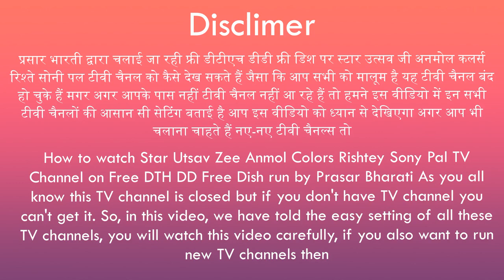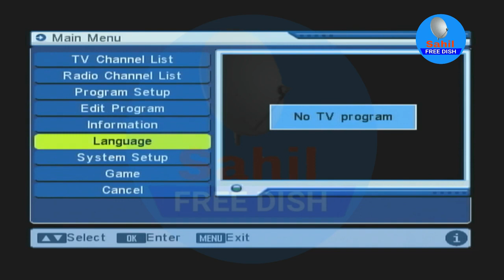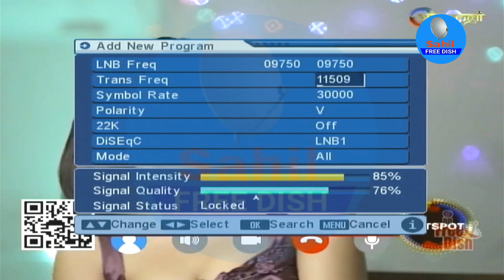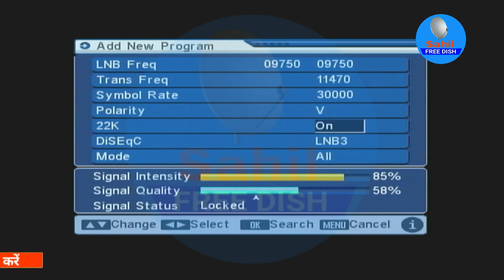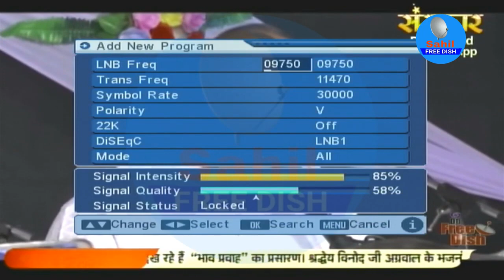Sony pal और Star Utsav Channel कैसे देखे Star Utsav channel kaise dekhe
Sony pal और Star Utsav Channel कैसे देखे 3 सितंबर 2022 से Star Utsav channel kaise dekhe

Viral Video -
1- Star Utsav Zee Anmol Sony Pal Colors Rishte channels on DD free Dish Latest Update Mpg2 Box
3- बिना छतरी बिना रिचार्ज जिंदगी भर चलने वाला DD Free Dish HD Set Top Box Unboxing
6- छोटी डिश पर DD Free Dish, Abs 2, Gsat, New Satellite ? 424 रिचार्ज और फ्री वाले Tv channel फ्री देखे
8- बिना छतरी बिना रिचार्ज जिंदगी भर चलने वाला डीडी फ्री डिश का एचडी सेट टॉप बॉक्स अब डिश की जरूरत नहीं?
9- Dd Free Dish Mpeg2 Dth Set Top Box Ko Wireless Setup Box Banao Wireless Dth Antenna

SOLVED QUERIES!
1- सोनी पल डीडी फ्री डिश पर कैसे देखे?
2- ज़ी अनमोल डीडी फ्री डिश पर कैसे देखे?
3- स्टार उत्सव डीडी फ्री डिश पर कैसे देखे?
4- कलर्स रिश्ते डीडी फ्री डिश पर कैसे देखे?
5- डीडी फ्री डिश नया अपडेट आज
डीडी फ्री डिश में स्टार उत्सव चैनल के सीरियल कैसे देखें
स्टार उत्सव के सीरियल कौन से चैनल पर देखें
जाने फ्री डिश से गए चैनल सोनी पल ज़ी अनमोल कलर्स रिश्ते स्टार उत्सव कैसे देखें
जाने स्टार उत्सव गए हुए चैनल के नाटक वापस फ्री डिश पर कैसे देखें
जाने स्टार भारत स्टार स्पोर्ट्स 1 कैसे देखें
डीडी फ्री डिश में ऑटो स्कैन करके स्टार भारत के चैनल कैसे देखें
फ्री डिश के गए चैनल कैसे देखें
कैसे देखें स्टार उत्सव जी अनमोल कलर्स रिश्ते सोनी पल साधना टीवी 2 साल तक 175 चैनल देखे फ्री में